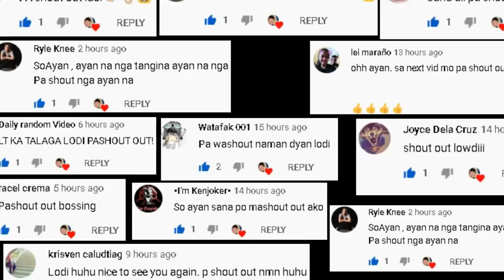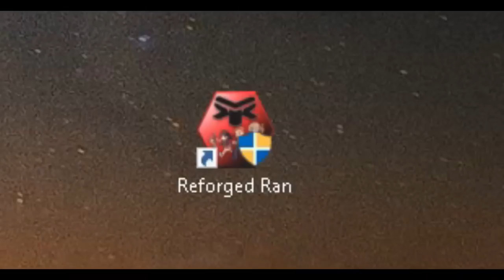Part 7 - Top 5 Ran Online Servers Ngayung (GCQ, ECQ) Paalam Ran GS